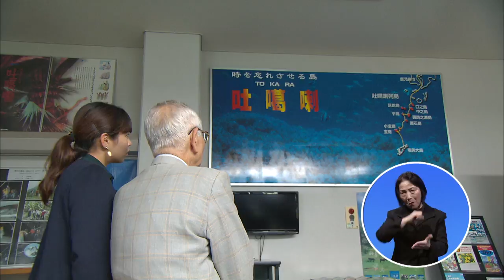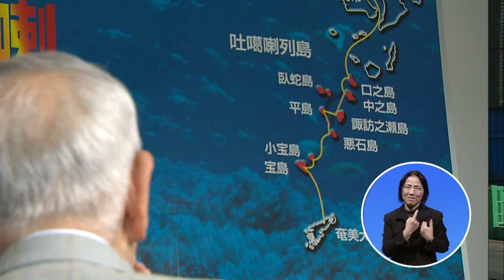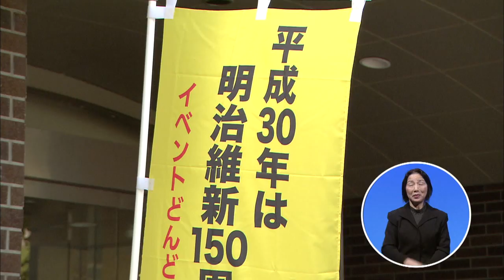輝く業績をたたえて～県民表彰受賞者の横顔～（2017年11月25日放送）